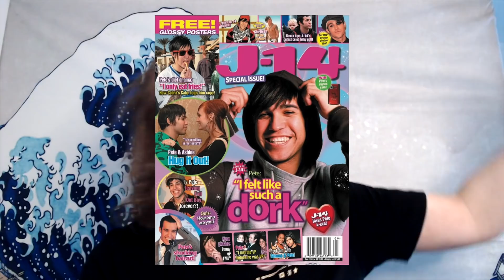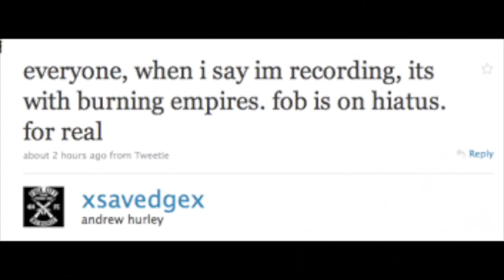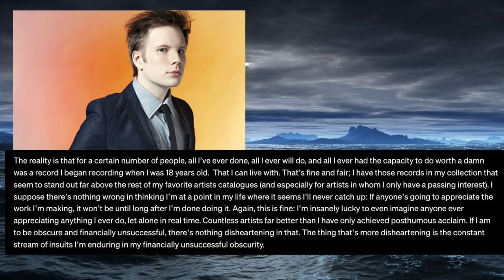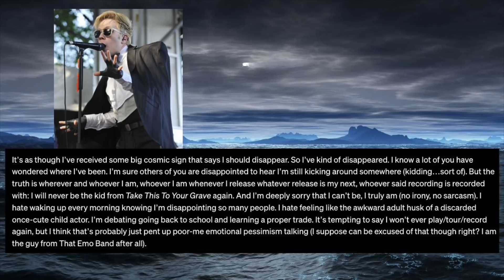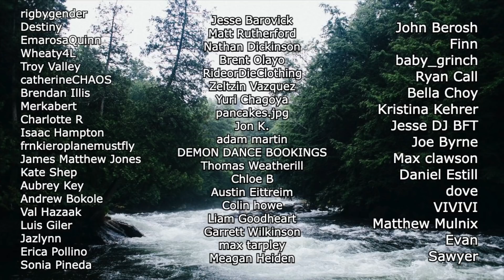Patrick Stump's Depressing 2012 Letter To Fans (and The Effects of Mainstream Success on Musicians)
we had a good run, even i have to admit

Time Stamps:

0:00 - Fall Out Boy releases Folie A Deux
3:15 - Fall Out Boy goes on indefinite hiatus, members start other projects
4:19 - Patrick's solo project
12:26 - Sponsor
14:31 - Patrick's 2012 Blog Post
22:44 - My thoughts on his blog post and how I think it effected Fall Out Boy's career after that

Much love to Patrick Stump (king of Sideburns) and to Rivers Cuomo (king of looking just like Buddy Holly)